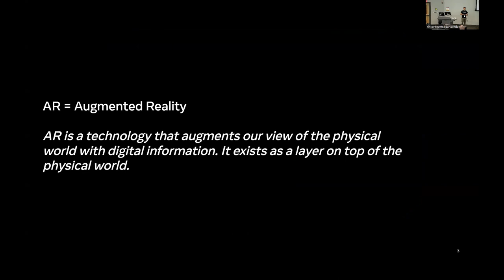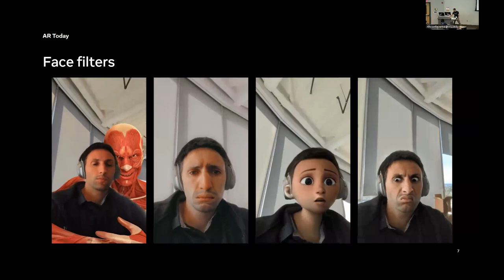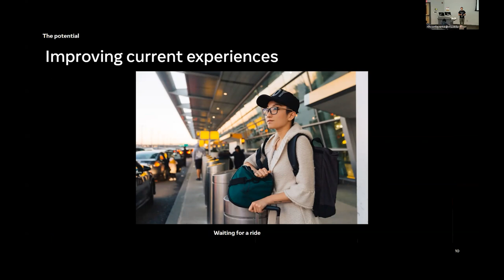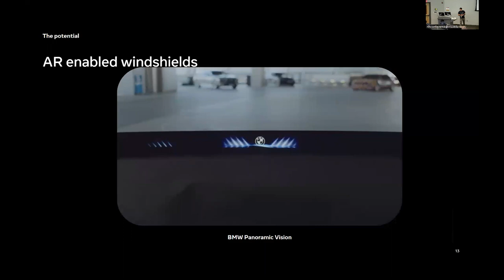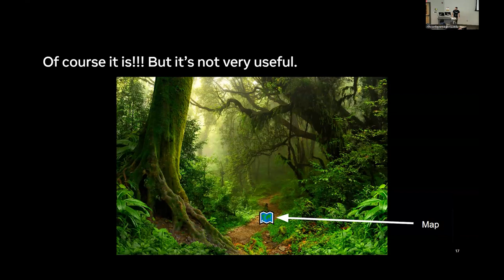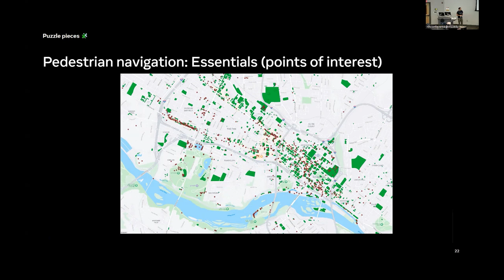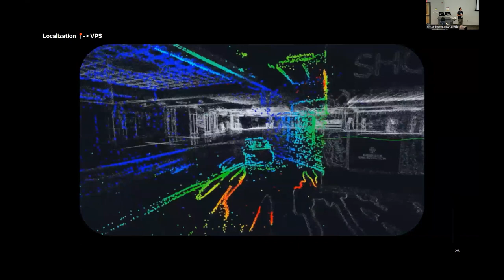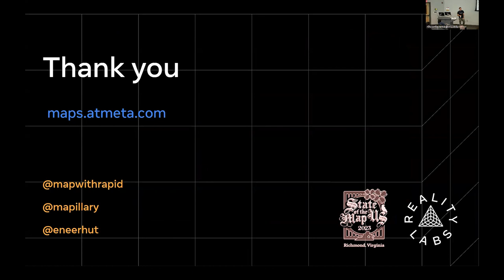Putting the AR puzzle together with OpenStreetMap - Edoardo Neerhut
AR maps are coming. As with self-driving cars, the question is when, not if. The challenges are significant, but the pieces of the puzzle are there and many companies have started putting them together. While the majority of progress has been made on smartphones, new devices will break down the barrier between map and reality, spurring yet imagined use cases.

This talk will explore some of the puzzle pieces that relate to OpenStreetMap including:
* Pedestrian ways
* Attributes describing ways such as incline, safety, lighting, access, surface type,
* Building entrances
* 3D building data
* Indoor data
* Parking

We’ll conclude our AR journey with a look at Mapillary and Rapid and the role they play bringing these puzzle pieces together.